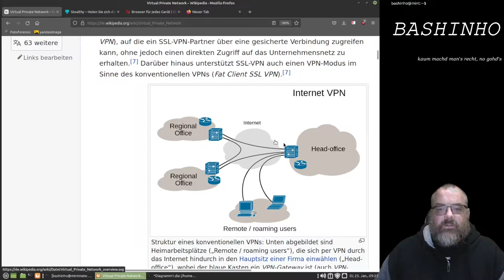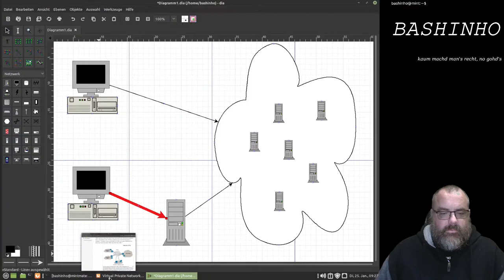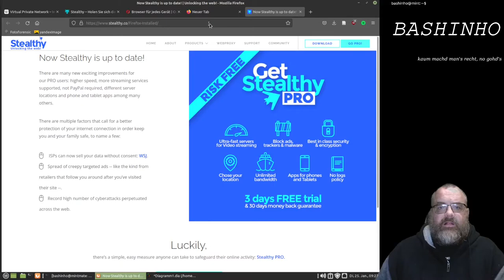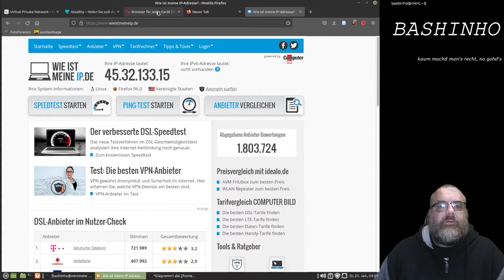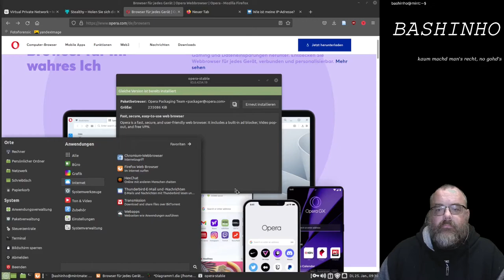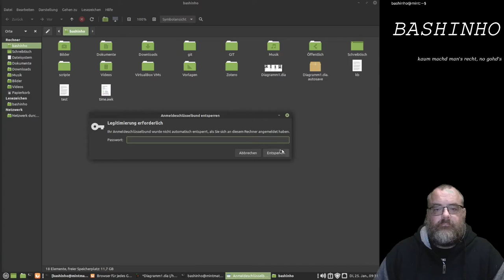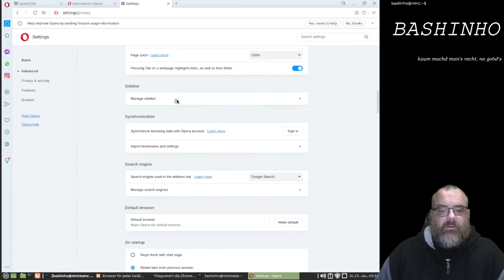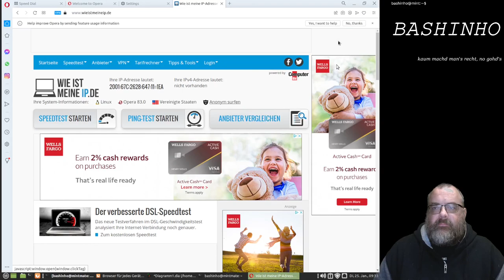#06 VPN - Internetgrundlagen für OSINT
Was ist ein VPN und wie kann ich es einrichten.
Addon Stealthy
Opera Browser